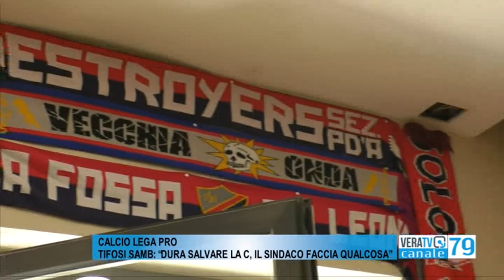Calcio Serie C - I tifosi della Samb: "E' dura salvare la categoria, il sindaco faccia qualcosa"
Sostenitori preoccupati per il futuro del club rossoblù